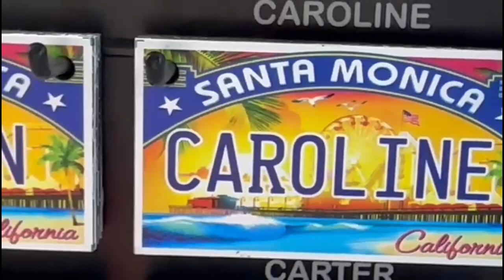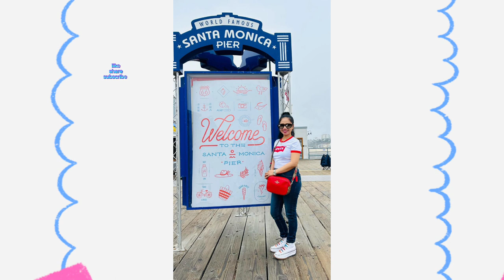STROLL WITH ME AT THE STA.MONICA PIER || STA.MONICA CALIFORNIA